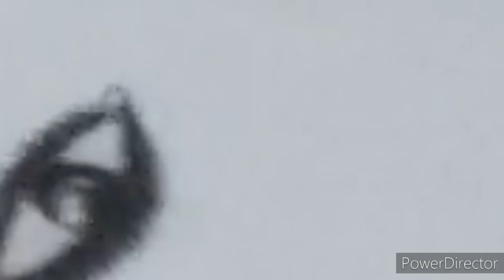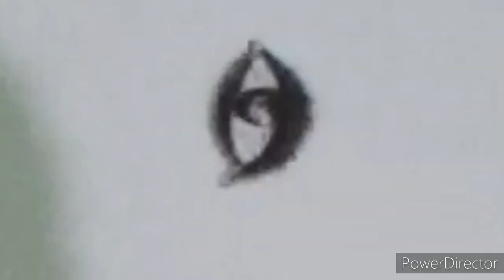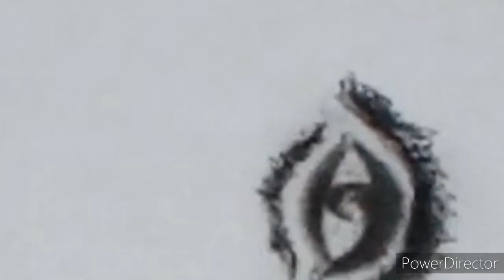How to draw a realistic eye using Charcoal